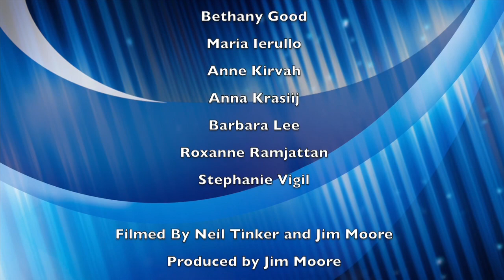Video 2--Using Simulation in Assessment and Teaching: OSCE Adapted for Social Work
This is the second of two videos produced to illustrate concepts described in the book _Using Simulation in Assessment and Teaching: OSCE Adapted for Social Work_ (CSWE Press, 2014), by Marion Bogo, Mary Rawlings, Ellen Katz, and Carmen Logie.